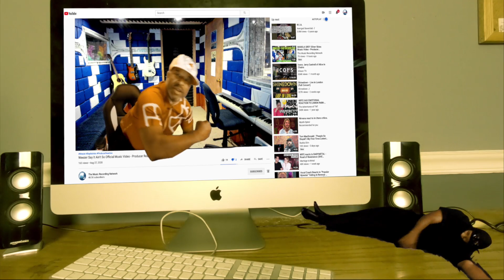Neil Davidge 117 Halo 4 OST - Producer Reaction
My Name is Mike Cross and i m an old school producer here to bring you lots of entertainment and review the music from the producer point of you and now I m doing the reaction of Neil Davidge   117 Halo 4 OST, so lets check this one out.

Category
Entertainment
Music